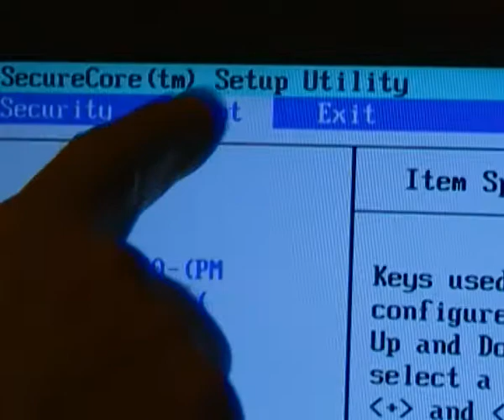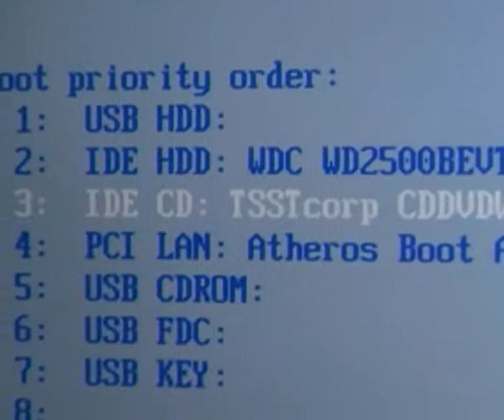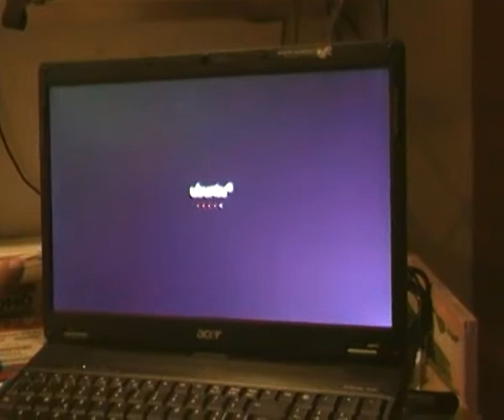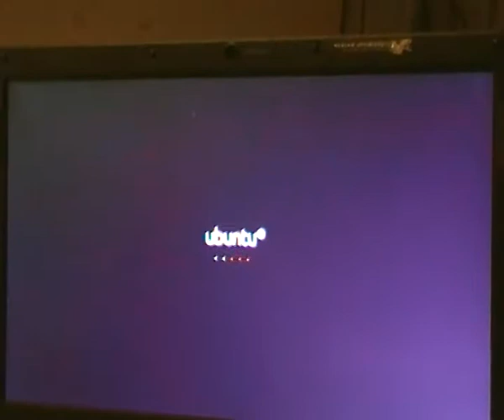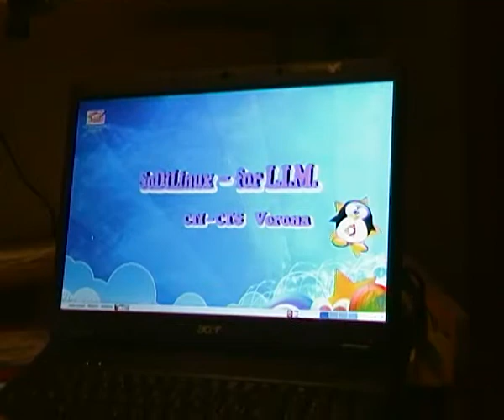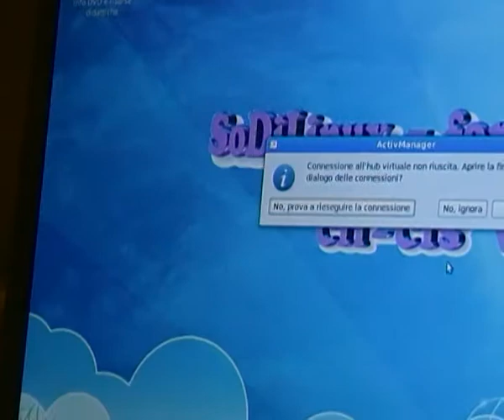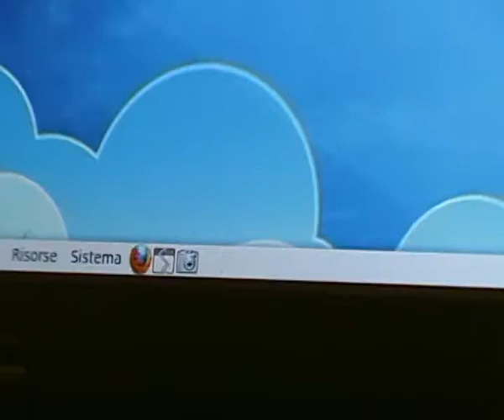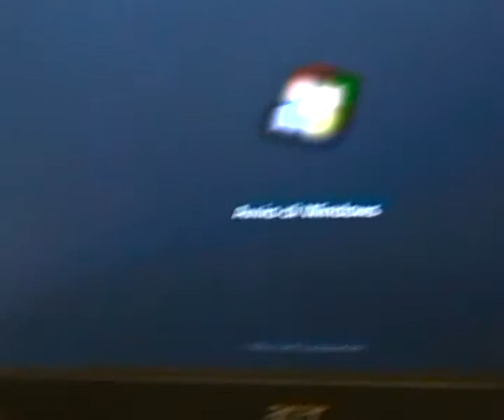funzionamento in live - senza installazione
Finalmente
il video su:
-  come usare sodilinux anche senza installarlo in modalità LIVE.
- Come modificare il BOOT di PArtenza
- Come provarlo
- Come spegnere la macchina e ritornare come prima
- quali PC possono fiunzionare
-Buona visione